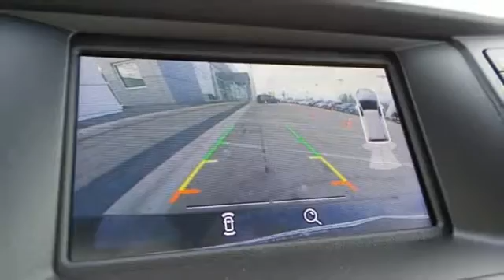New 2016 Ford Edge Rochester MN Winona, MN F166026 - SOLD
Year: 2016
Make: Ford
Model: Edge
Trim: SEL
Engine: EcoBoost 2.0L I4 GTDi DOHC Turbocharged VCT
Transmission: 6-Speed Automatic
Color: Black
Stock #: F166026
VIN: 2FMPK4J92GBB52685

Address:
4900 Hwy 52 North